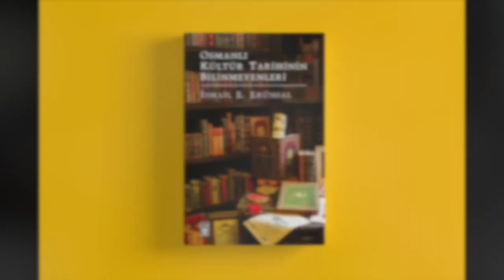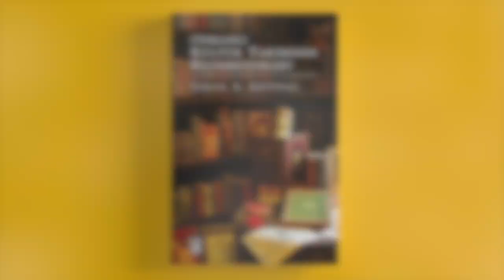Şehid Ali Paşa'nın Müsadere Edilen Kitapları için Osmanlılara Bağnazlık Suçlaması Haklı Mı?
Prof. Dr. İsmail E. Erünsal anlatıyor…
Kültür ve edebiyat tarihi alanında yaptığı çalışmalarla tanınan Prof. Dr. İsmail E. Erünsal, bu kitabında yıllar yılı zihninde yoğurduğu, çalışmaları sırasında tespit ettiği, ilmî çalışmalara katkı sağlayabileceğini düşündüğü, daha önce bilinmeyen belgeleri ve kültür tarihimizle ilgili bazı ilginç konuları okuyucularıyla paylaşmaktadır. Erünsal yaptığı çalışmalarda özellikle Osmanlı’dan günümüze kitap kültürü, sahaf ve kütüphaneler özelinde gün yüzüne çıkmamış birçok şer‘i sicil, rapor, seyahatname, günlük kullanmıştır. Büyük bir ustalıkla yorumladığı bu belgelerin hepsi Osmanlı entelektüel tarihini aydınlatan birer meşale olarak literatürdeki yerini almıştır.